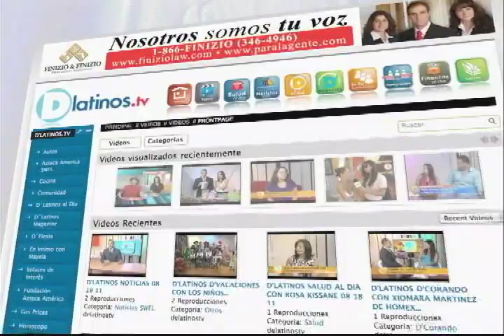D'LATINOS INMIGRACION AL DIA CON EL ABOGADO JORGE RIVERA 02 15 12